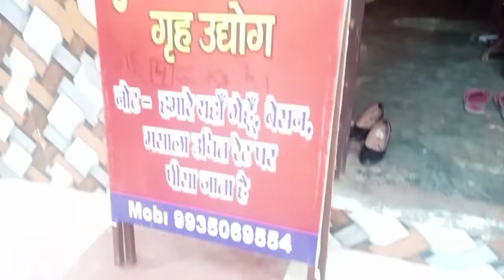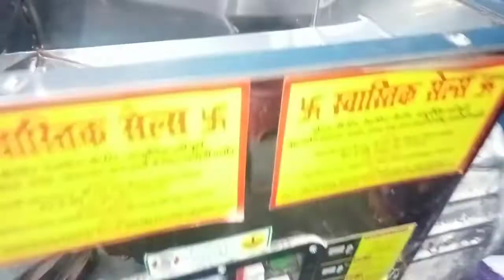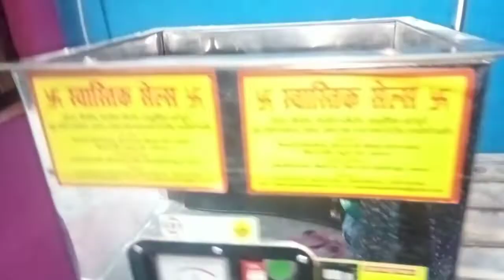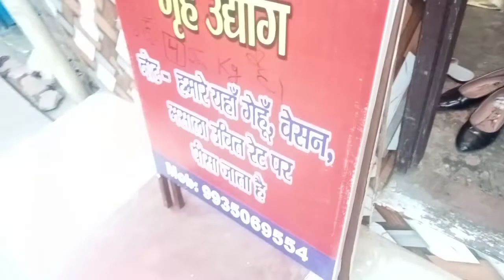इस तरह से कुंदरू की सब्जी बनाएं सभी को बहुत पसंद आएगी easy&quick recipe Tindora/tasty kundru 2022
कुंदरू की सब्जी इस नए तरीके से बनाएंसाकी ना खाने वाले भी मांग मांग कर| कुंदरू की सब्जी|kundru ki sabji ful recipe & quit an easy super tasty recipe|
kundru sabji kaise banate hain, sabji banane ki recipe, kundru ki sabji ke fayde, sabji banane ki vidhi, kundru sabji ki recipe,
kundru sabji Kaise banaen,
kundru sabji kaise banate hain,
ki sabji banane ka tarika,
ingredients kundru ki sabji full recipes,
kundru ki gravy wali sabji kaise banate hain,
kundru fry recipe,
kundru sukhi recipe,
kundru recipe,
kundru bharwa recipe,
kundru masale wala fry recipe,
priyanka Abhi YouTuber,
my others platform
priyanka Abhi vloogers,

priyanka hard-work,